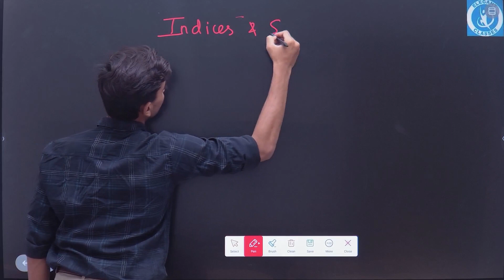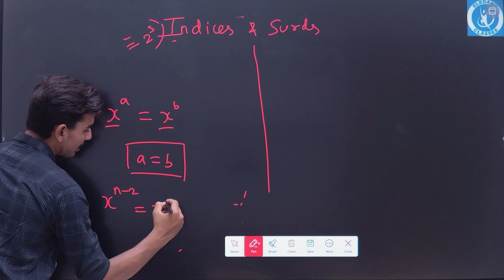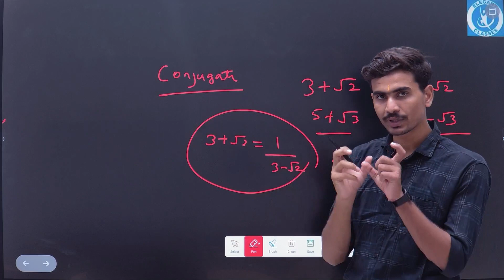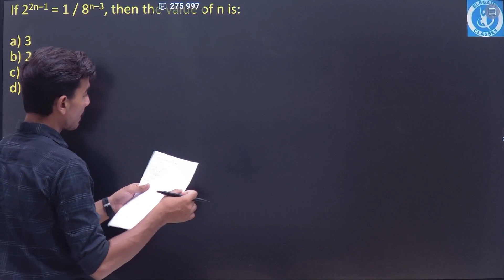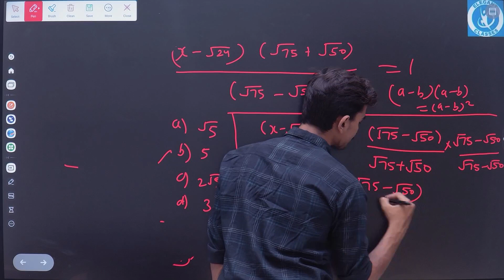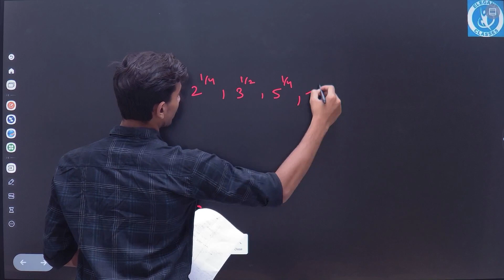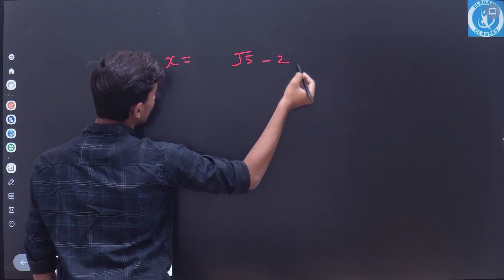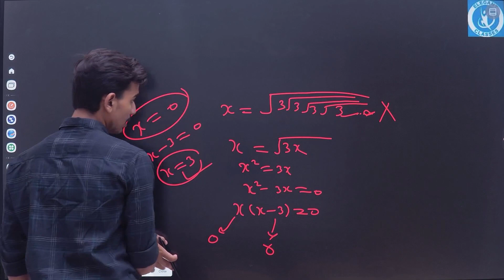INDICES and SURDS 🔥🔥|| Basic to Advance || CUET ,IPMAT ,IPU by ELEGANT CLASSES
All types of questions are covered here. If you watch complete  video, then be assured of getting full marks from this topic  in exam .
Get ready for the Last Moment Preparation of CUET 2023 Quantitative Aptitude with Elegant Classes . In this video, Neeraj Sir takes you through a series of challenging practice questions that are expected to appear in the upcoming CUET general Test exam. With his expert guidance and step-by-step approach, you can build your problem-solving skills and boost your confidence in the subject. So, don't miss out on this opportunity to give your best shot at the CUET 2023 Quantitative Aptitude exam. Watch this video now and prepare to ace the exam with flying colors!

This channel would also  help you prepare for CAT , CET ,  SNAP / NMAT / MICA / XAT / CMAT / IIFT /  GRE / GMAT Preparation & Study Abroad and RRB exams.